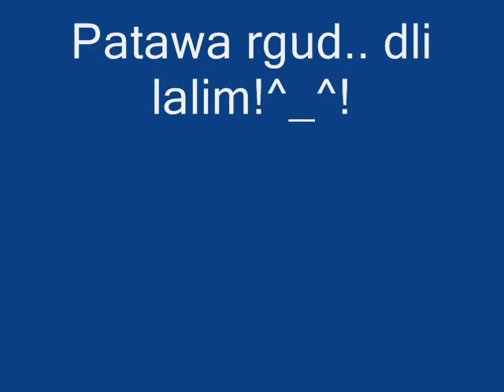dli lalim!^_^!funny video